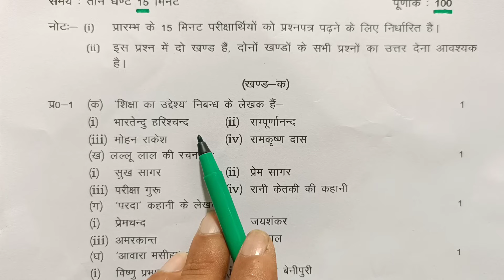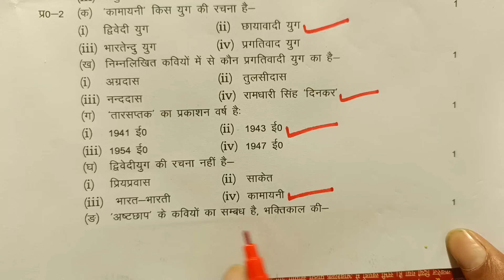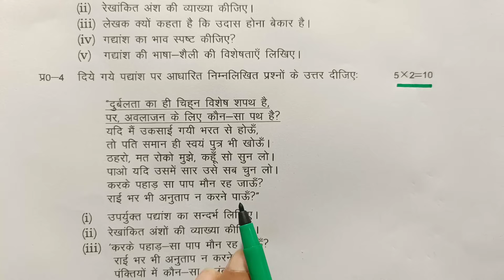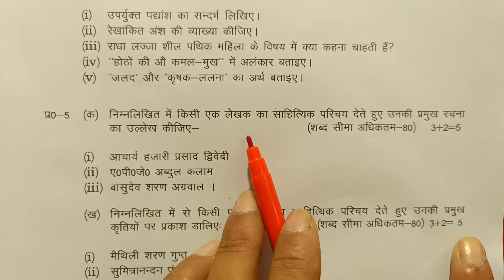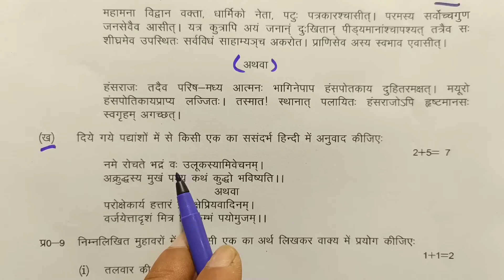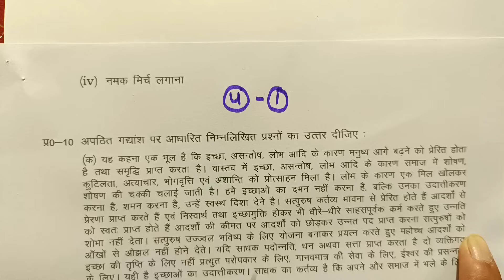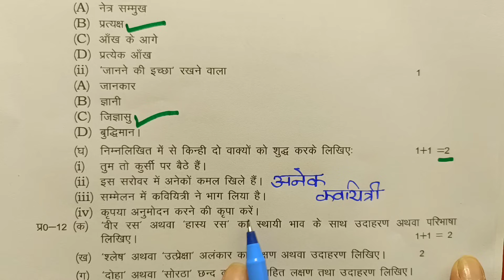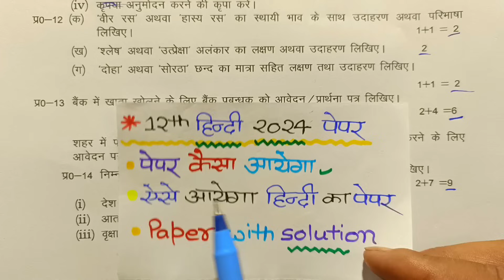ऐसे आएगा 12th हिंदी का पेपर,//Class 12 Hindi model paper 2024,//12th Hindi viral paper 2024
About this video:
Hello students is video mein maine aapko 12th Hindi ka ek viral paper solve karaya hai.
is video mein board dwara jari Kiya Gaya Hindi ka paper samjhaya Gaya Hai Jo twelfth wale students ke liye bahut important hai.

Topics covered in this video:
1) class 12 Hindi viral paper
2) 12th Hindi model paper
3) Hindi model paper 2024
4) Hindi ka viral paper
5) 12th Hindi model paper 2024
6) class 12 Hindi ka paper
7) Hindi model paper class 12